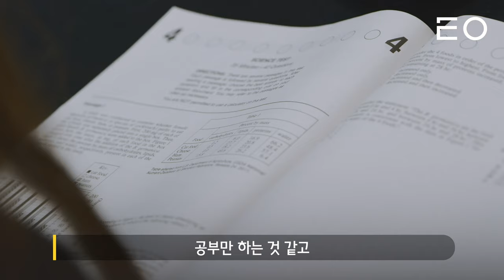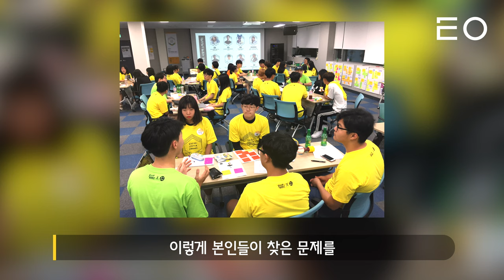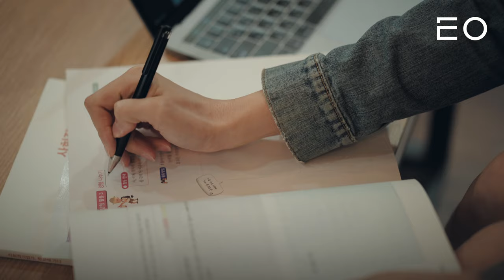항상 대학입시로 귀결되는 한국사회를 바꾸려면 | 유쓰망고 대표 김하늬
청소년 교육 혁신을 위한 비영리단체 유쓰망고의 대표이자 교육부 미래교육위원회로 활동하고 있는 김하늬 님의 이야기입니다.

미국과 한국의 다양한 교육 현장을 오가며 보고 연구하고 느낀 것들을 바탕으로 한국 교육이 바뀌려면 어떻게 해야하는지에 관한 의견을 담아봤습니다.

요약하자면 혁신적 시도들이 입시 블랙홀로 빠지지 않도록
교육과 관련된 교사, 학부모를 포함한 모든 사람들이 바뀌어야 하고
다양한 혁신적 시도들이 지속되어 전통 교육의 변화를 이끌어낼 수 있을만큼 성과를 내야 한다는 것입니다.

평소 한국 교육, 미국 교육에 관심 가졌던 분들께 추천드립니다.

[주제별로 보기]
00:00 인트로 : 입시 블랙홀
00:56 소개
01:20 학교는 바뀌어야 한다
01:55 왜 미국의 교육이 좋다고 할까?
02:54 유쓰망고가 생각하는 미래의 교육
04:13 청소년들을 위한 교육 환경
05:02 경험이 만들어주는 것들
06:47 진정한 학교 현장이란